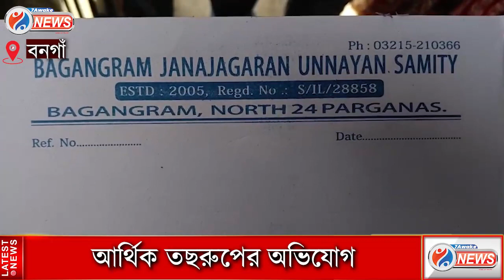Bongaon News :বনগায় সমিতির বিরুদ্ধে কোটি কোটি টাকা আর্থিক তছরুপের অভিযোগ, ক্ষুব্ধ গ্রাহকেরা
বনগায় সমিতির বিরুদ্ধে কোটি কোটি টাকা আর্থিক তছরুপের অভিযোগ, ক্ষুব্ধ গ্রাহকেরা

Jai HInd!